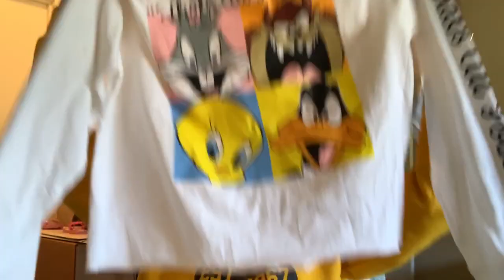Burlington haul|| part1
Cartoon on&on